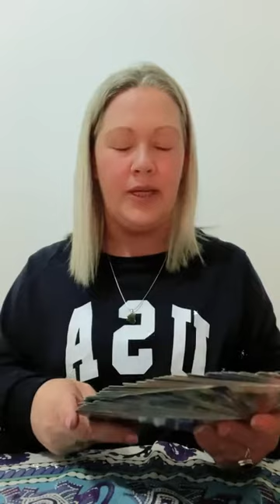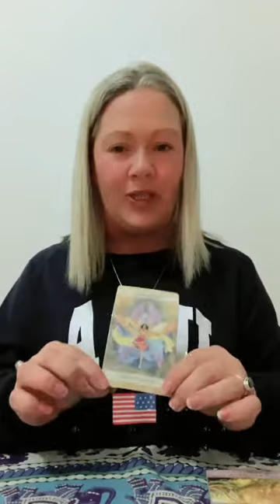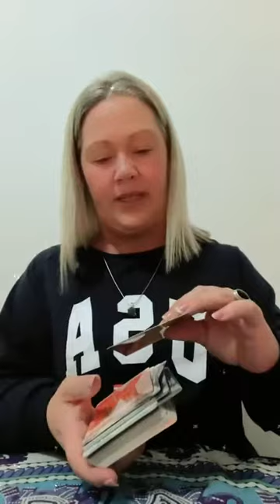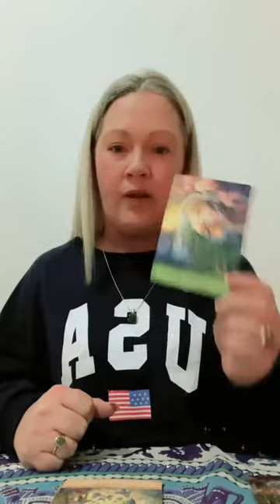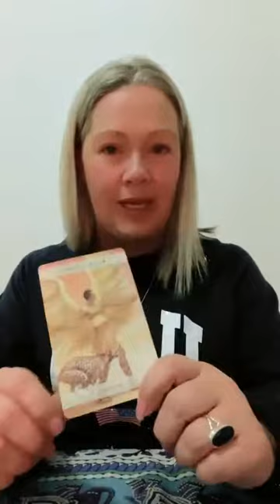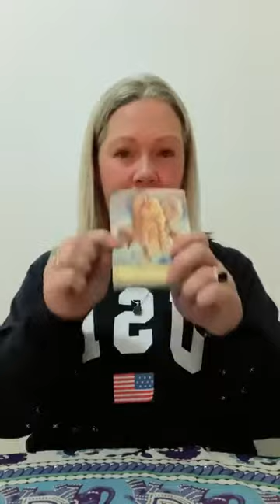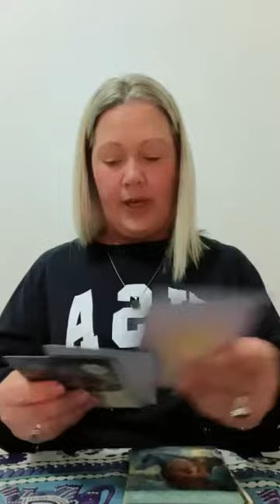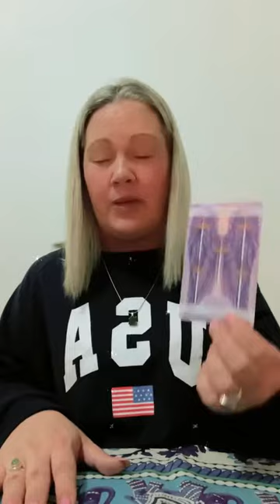Readings with Christy 🦋 - Jun 22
Readings with Christy 🦋

Mini readings!!

✅ 81,500+ likers

🌟🌟🌟🌟 SED Services🌟🌟🌟🌟

✅Events calendar

✅Marketing/business mentoring

✅Online readings